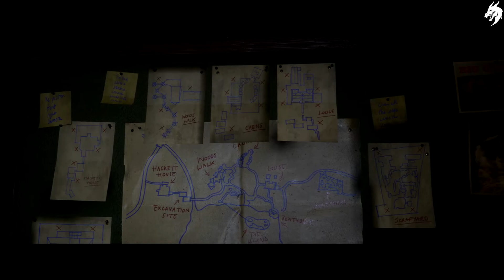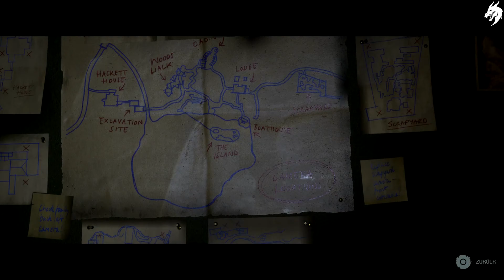The Quarry ► Part 4 ◄ HD Gameplay PS5 (Deutsch) [ohne Kommentar]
Als die Sonne am letzten Tag des Sommercamps untergeht, wollen die Betreuer:innen von Hackett’s Quarry noch mal richtig feiern. Und dann geht auf einmal alles ganz schnell ...
Aus dem Partyplan der Teenager wird eine unvorhersehbare Nacht des Grauens, als blutbeschmierte Einheimische und etwas viel, viel Schlimmeres Jagd auf sie machen.
Spiele als jede:r der 9 Betreuer:innen in einer fesselnden kinoreifen Erzählung, die sich durch deine Entscheidungen ändert.
DEINE STORY, IHR SCHICKSAL
Rettest du deine Leute oder rennst du um dein Leben? Deine Entscheidungen bestimmen die Story - und wer am Ende überlebt.
EIN ATEMBERAUBENDES CINEASTISCHES ERLEBNIS
Modernste Face-Capture- und Lichttechnik sowie die unglaubliche Darstellung erstklassiger Hollywood-Schauspieler:innen erwecken den Horror zum Leben.
FÜHL DIE FURCHT MIT FREUNDEN
Spiele online* mit bis zu 7 Freund:innen: Eingeladene Spieler:innen können zuschauen und mitentscheiden, sodass ihr zusammen eure Story schreibt! Oder steuere mit anderen in der Partyhorror-Couch-Koop jeweils einen Teenager.
PASS DEIN ERLEBNIS INDIVIDUELL AN
Der anpassbare Schwierigkeitsgrad lehrt Spieler:innen jeden Niveaus das Fürchten; im Filmmodus erlebst du The Quarry als kinoreifen Thriller.
MIT:
David Arquette als Chris
Ariel Winter als Abigail
Brenda Song als Kaitlyn
Evan Evagora als Nick
Halston Sage als Emma
Justice Smith als Ryan
Miles Robbins als Dylan
Siobhan Williams als Laura
Skyler Gisondo als Max
Zach Tinker als Jacob
Ethan Suplee als Bobby
Grace Zabriskie als Eliza
Lance Henriksen als Jedediah
Lin Shaye als Constance
Ted Raimi als Travis